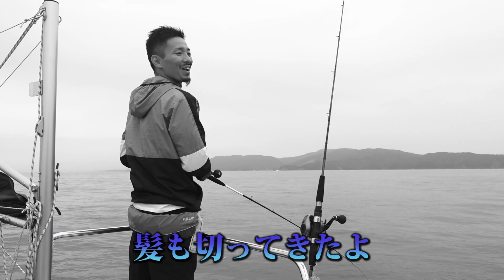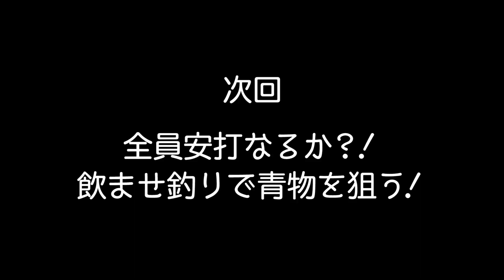なんじゃこりゃ！！見たことない感じで太刀魚上がって来た！！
最近好調の太刀魚釣行！
今回はいつもと違う感じで太刀魚が上がって来た？！

メンバー：もっさん、あんり
ゲスト：のぶさん、あきらさん

◆テーマソングを歌ってくれている強さんの情報です！◆